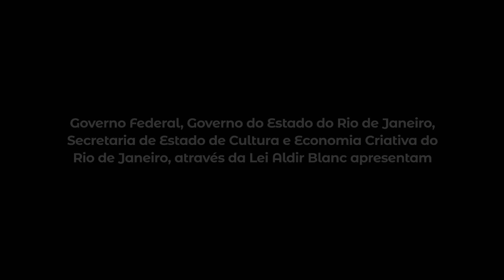TEASER IN TERNAS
IN TERNAS  é uma série, dramática, com cinco episódios, tendo como base a vida reclusa, em função do isolamento social, de cinco mulheres – cada uma em sua casa – e todas vividas pela mesma atriz. As histórias são apresentadas em capítulos únicos e independentes.

IN TERNAS traz alguns dramas que apareceram durante a pandemia causados, na maioria, pelo confinamento e pelo medo do contágio.
O nome é uma alusão ao isolamento mas que, quando separado, também mergulha na ternura própria do Universo Feminino que vamos retratar.
O drama principal, onde os outros estão ligados, é a solidão.
São eles: Medo, Vício, Vazio existencial, Abandono e Preconceito.

Patrocínio:
Governo Federal, Governo do Estado do Rio de Janeiro, Secretaria de Estado de Cultura e Economia Criativa do Rio de Janeiro, através da Lei Aldir Blanc.

Realização:
Multipress Digital